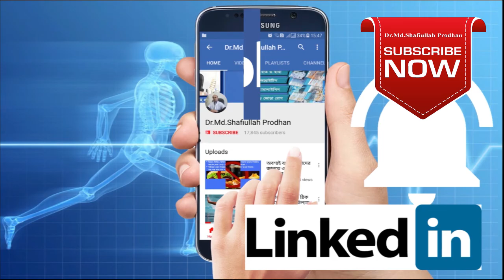আরথ্রাইটিস কি || হাড় ক্ষয় রোগ কি জেনে চিকিৎসা নিন, সুস্থ থাকুন || Arthritis || Treatment || Pain